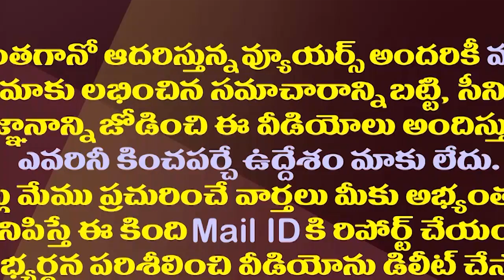సైనికులు లేని జనసేనాని పవన్ కళ్యాణ్| Pawan Kalyan's Political Fighting Without Party Cadre